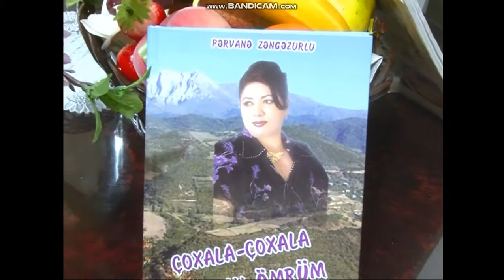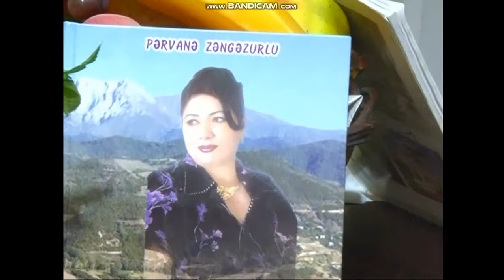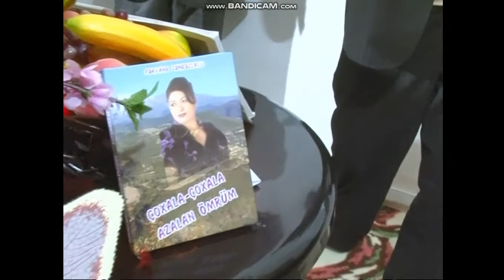Asiq Əbdüləli İskəndəri, söz Pərvanə Zəngəzurlu